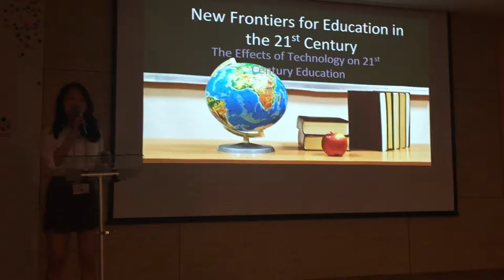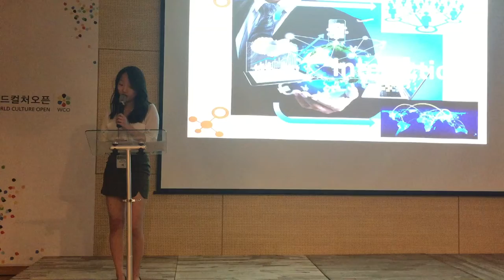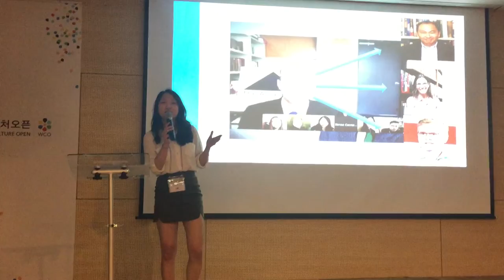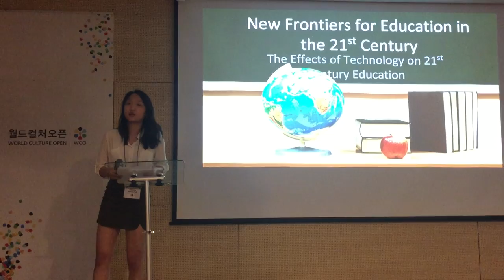The 5th East Asia Youth Leadership Forum- Ms.Minkyo Park (박민교)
Title :“New Frontiers for Education in the 21st Century”
Presenter: Minkyo Park /서울국제고등학교 (Seoul Global High School)

The 5th East Asia Youth Leadership Forum: “New Frontiers for Education in the 21st Century”
In this forum thoughtful young people will gather together to discuss the meaning of education and put forth their ideas for what education can be in the future. They will have opportunities to listen to talks by outstanding experts and engage in informed discussions with them.
This forum offers an unprecedented opportunity for students to engage with the essential issues in education today and to put forth their own innovations in a constructive and supportive environment.

TOPICS
1. How has education evolved?
-The invention of writing
-The printing revolution
-The Renaissance as the Bridge between the Middle Ages and Modern History
-Industrial Revolution of 18th Century and the evolvingrole of Education
-The development of the Internet and Modern Education.

2. Comparing education of this century with education of the last century

3. Globalization and Cosmopolitanism in contemporary education

4. MOOC (Massive Open Online Course: An Online Courses Open Access) and their impact on education

5 Critical issues in contemporary education
-Creativity& Innovation
-Communication & Collaboration
-Research & accurateinformation
-Digital Citizenship
-Critical Thinking